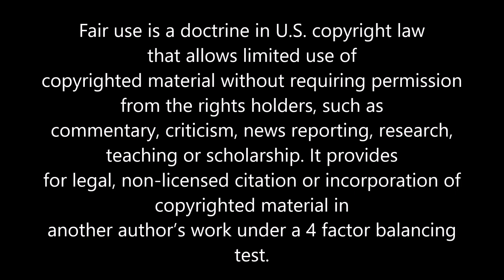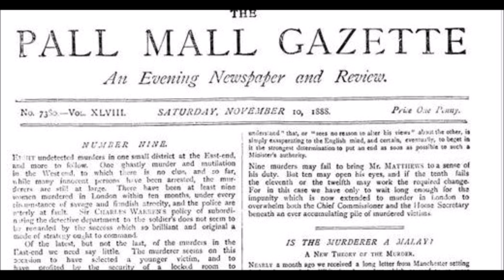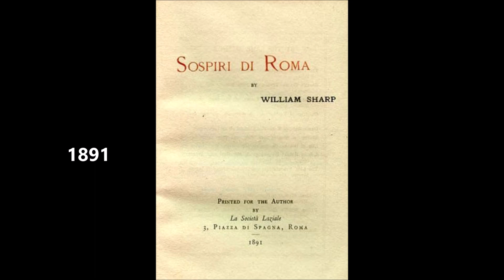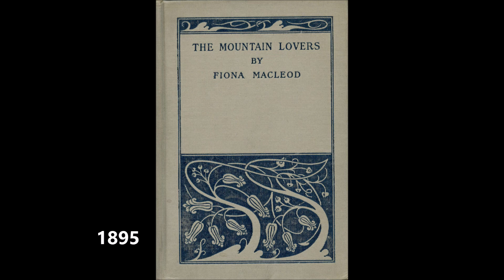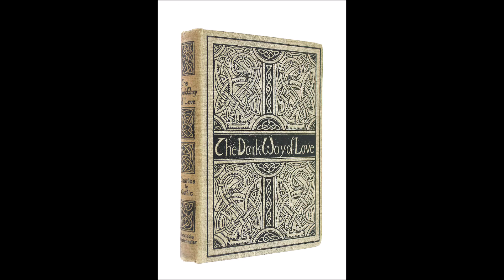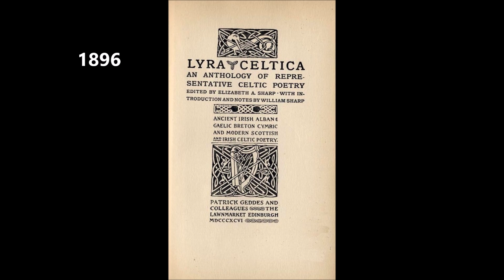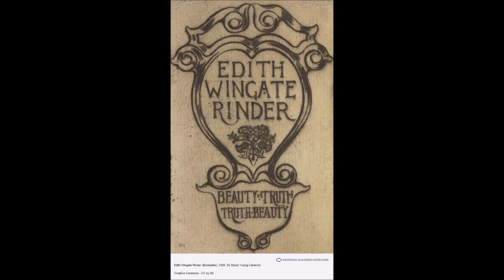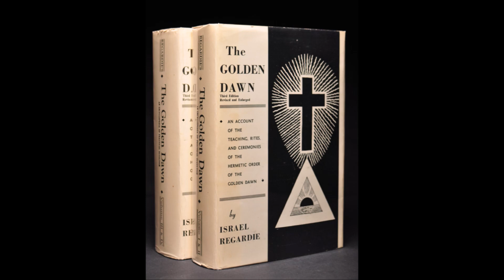The Lie of Fiona Macleod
Fiona Macleod was the pseudonym of Scot William Sharp (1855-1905). Sharp and his wife (his cousin) Elizabeth Sharp (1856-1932?) helped contribute the wealth of Scottish literature and folklore to the Celtic revival through their research, translations and publications. William, on a trip to Italy to visit Elizabeth's aunt, fell for writer Edith Wingate Rinder. To write romances inspired by Rinder, Sharp adopted a woman's name to not arouse suspicion around his wife. This name, Fiona Macleod, developed into a completely different identity for Sharp. He demanded his sister, Mary Sharp, write letters to be from Fiona, he responded to correspondence in the name of Fiona and he advocated for Fiona in his own masculine voice. The identity of Fiona Macleod was guessed at by friend W. B. Yeats, but not known until the publication of Elizabeth Macleod's Memoir in 1910. Learn more about Fiona Macleod and her creator(s) in this piece.

Sources:

“The Sin-Eater” (1895) by Fiona Macleod, Greyirish, (2021)

Sharp, Elizabeth (1910). William Sharp / Fiona MacLeod: A Memoir. London: William Heinemann.

Halloran, William F (2018). The Life and Letters of William Sharp and 'Fiona MacLeod' Vol 1: 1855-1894. Cambridge: Open Book Publishers.